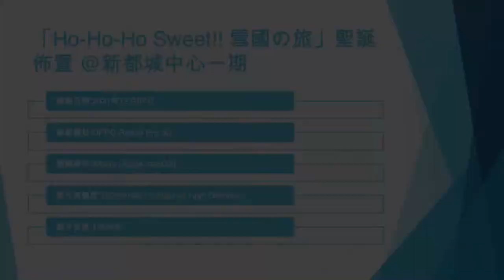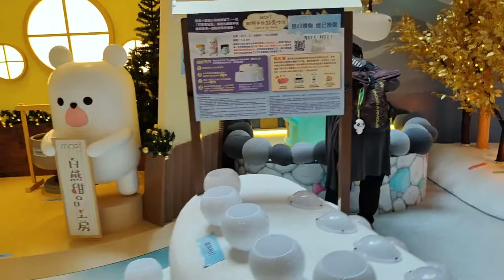「Ho-Ho-Ho Sweet!! 雪國の旅」聖誕佈置 @新都城中心一期 - 2021年12月07日